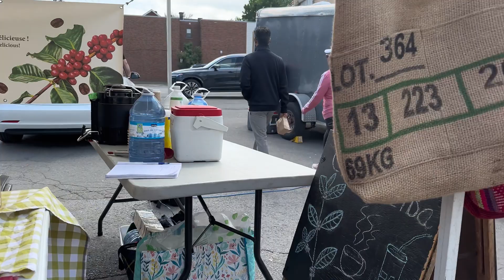Piata din Sainte-Anne, maci si trandafiri de dulceata!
Zi de sambata la piata volante din Sainte-Anne-de-Bellevue si treburi casnice printre care admiram si maci si trandafiri de dulceata!